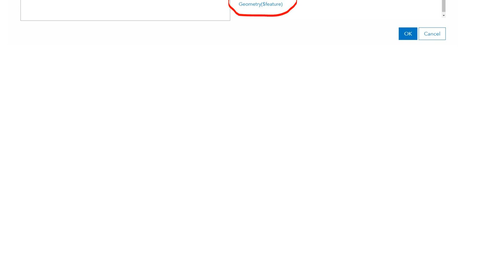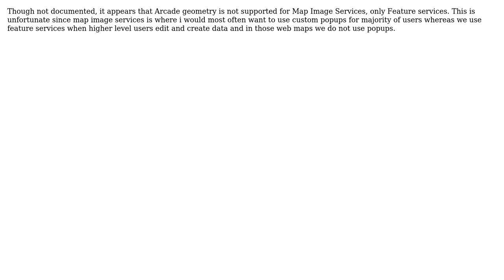GIS: Using Arcade expression to obtain X and Y values from geometry of Map Service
With thanks & praise to God, and with thanks to the many people who have made this project possible! | Content (except music & images) licensed under CC BY-SA | Music | Images & others | With thanks to user PolyGeo user Jakub Sisak GeoGraphics and the Stack Exchange Network Trademarks are property of their respective owners. You are responsible for your own actions.